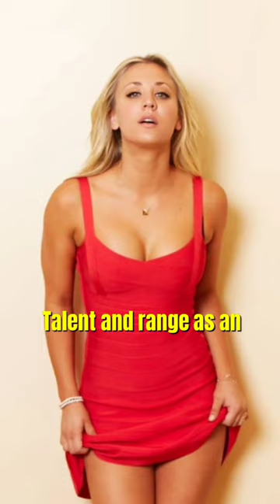The Big Bang Theory | Kaley Cuoco: How She Got The Role On TBBT?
BackgroundMusicWithout Limitations @NoCopyrightMusicForCreators